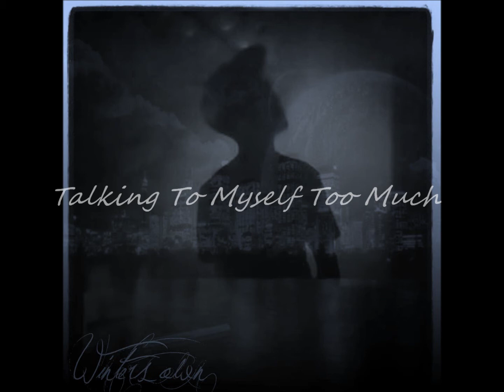Rebel-Nation - Talking To Myself Too Much